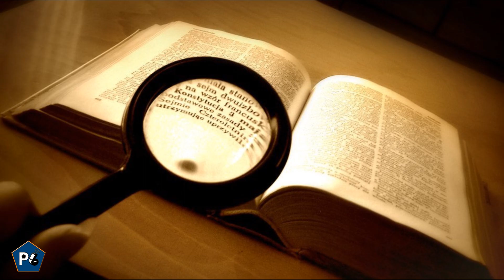11 EQUIPOS MÁS ELIMINADOS DE LA COPA LIBERTADORES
CONMEBOL LIBERTADORES DE AMÉRICA 2019.

En una competición como la Copa Libertadores el margen de error es muy corto, por eso, la fase de grupos es una etapa que históricamente se le ha complicado a numerosos equipos que a las primeras de cambio se han tenido que retirar de la lucha por la copa.

Conoce los 11 clubes que más veces han sido eliminados en el primer escalón hacia la gloria eterna.